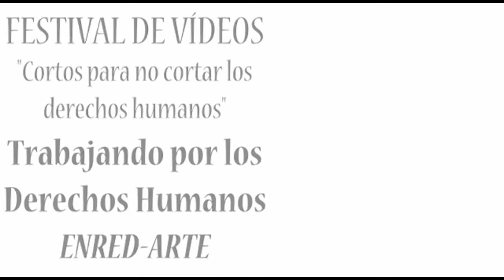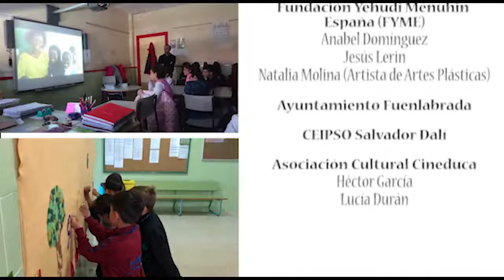CEIP Salvador Dalí. Derechos Humanos. Fuenlabrada